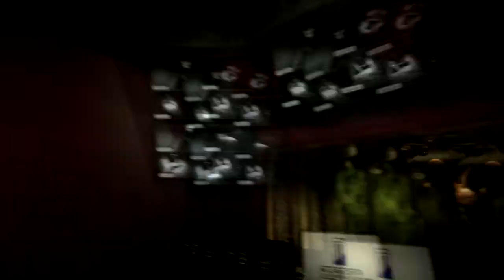Strolling About: Outlast - Part 3 - Naked Rave Man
Greeting, Gents and Gentettes! Watch as James and I run through an asylum filled with creepy rooms, bloody hallways and naked mutants. Will our camerawork skills help us through this game, or will be give up in fear? Our guess is the latter.